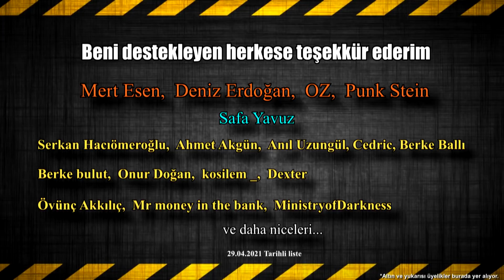Brock Lesnar'ın Başaramadıkları/Yapmadıkları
Brock Lesnar gibi bir dominant güreşçinin, güreş kariyerinde yapamadığı, başaramadığı bazı şeyleri konu aldım.